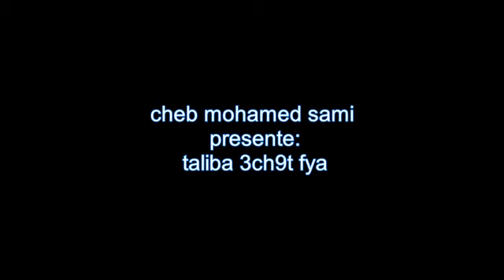الشاب محمد سامي - الطالبة تعشق فيا